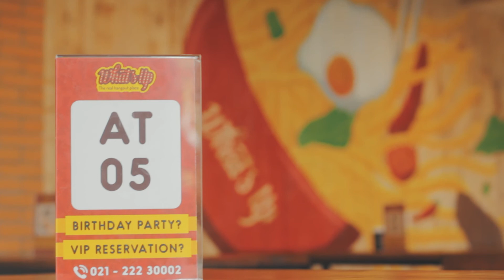What's Up Cafe BSD | Interior Exterior | Video Iklan Produk | Cinematic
A Cinematic Product Video of What's Up Cafe BSD's Interior & Exterior to show of their best facilities.
Find them on Instagram @cafe_whatsup.

Cheers!